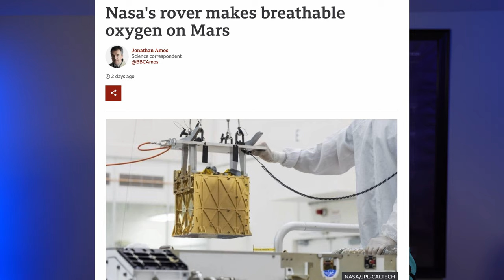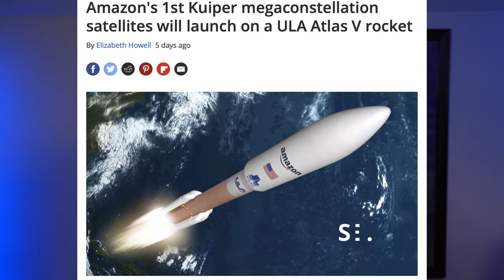Space News Episode 2 | 4-24-21 | SpaceX Crew 2, NASA Ingenuity Flies TWICE, Amazon's Kuiper, & More!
Today in episode 2 of our series, Space News, we cover NASA's Ingenuity helicopter making multiple flights, SpaceX sending astronauts to the ISS on Crew 2, ULA handling Kuiper launches for Amazon, and much more.

GEAR/SOFTWARE:
-Sony a7C
-Magnus VT-4000
-Rode SmartLAV+
-Rode WirelessGO
-Audacity
-Voicemeter
-Custom built editing computer
-Late 2020 M1 MacBook Air